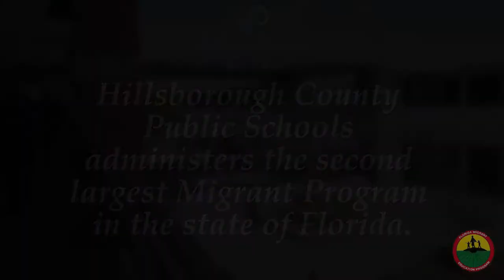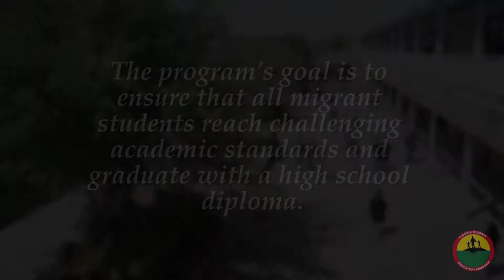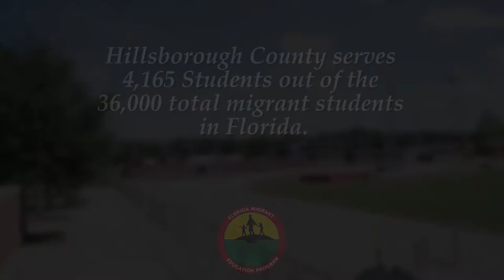School District of Hillsborough County Florida Migrant Education Program | SCHS TV PRO 2016-17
Promotional video created for the School District of Hillsborough County by Strawberry Crest Advanced TV Production Students Trevor Welling and Brandon Lee